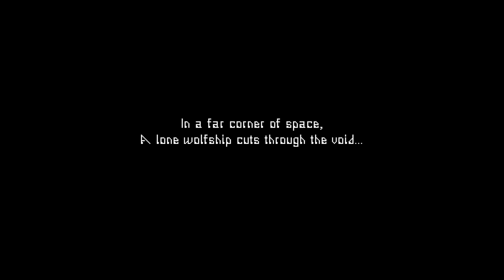Quick Look | Valfaris (2019) Heavy Metal inspired Platformer with awful controls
What is Valfaris then yet another platformer that does not want to invent but demake itself ... giving you a Heavy Metal aesthetics with a nice sounding OST , good visual presentation but wrapping it around awful made maps with broken control system that does not click with you ...

Simple put , avoid it ... since its yet another substance over fun in game design

{Graphics}
☐ Masterpiece
☑ Beautiful
☐ Good
☐ Decent
☐ Will do
☐ Bad
☐ Awful
☐ Paint.exe

{Gameplay}
☐ Try not to get addicted
☐ Very good
☐ Good
☑ Nothing special
☐ Ehh
☐ Bad
☐ Just don’t

{Audio}
☐ Eargasm
☐ Very good
☑ Good
☐ Decent
☐ Not too bad
☐ Bad
☐ Earrape

{Audience}
☐ Kids
☑ Teens
☑ Adults

{PC Requirements}
☐ Check if you can run paint
☑ Potato
☐ Minimum
☐ Decent
☐ Fast
☐ Rich boi
☐ Ask NASA if they have a spare computer

{Difficulty}
☐ Just press a bunch of buttons
☑ Easy
☑ Significant brain usage
☐ Easy to learn / Hard to master
☐ Not so easy
☐ Difficult
☐ Dark Souls

{Story}
☐ Doesn’t have (Not counting historical stuff)
☐ Something isn’t nothing I guess
☑ Not great
☐ Average
☐ Good
☐ Lovely
☐ Will make you cry or smile a lot

{Game Time}
☐ Long enough for a cup of tea
☑ Short
☐ Average
☐ Long
☑ Depends on you
☐ Endless

{Bugs}
☐ Never had any
☐ Minor bugs
☑ Few bugs
☐ Can get annoying
☐ Ruining the game
☐ The game itself is a big terrarium for bugs